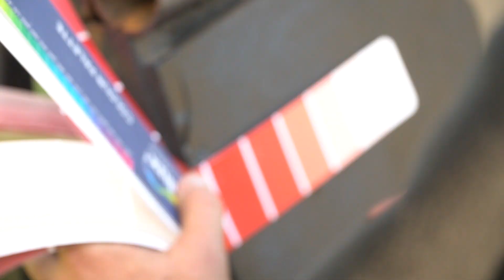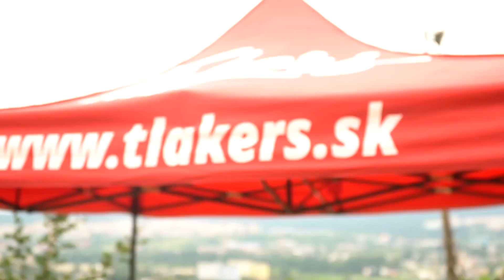Minirampa Červený breh 2020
TLAKERS SKATEBOARDS 2020